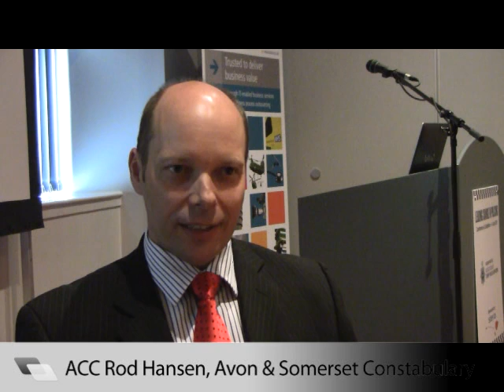International Policing Part 4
ACC Rod Hansen, Avon and Somerset Constabulary, talks about his experience as a UK officer deployed to Kenya